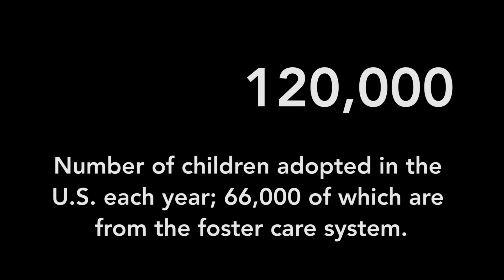C.A.S.E. Helps Adoptive and Foster Families Thrive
The Center for Adoption Support and Education (C.A.S.E.) strengthens the well-being of foster and adoptive families, promotes adoption awareness, enhances adoption sensitivity, and develops the skills for professionals and families to empower children to thrive.

Learn more about our adoption and foster care resources and services